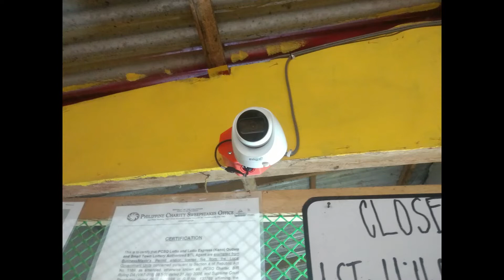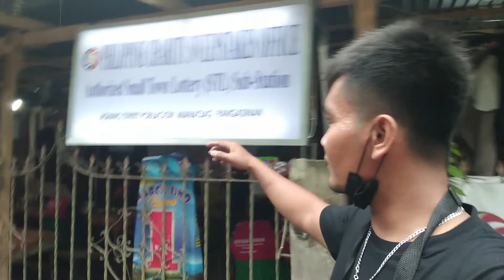manaoag cctv installation